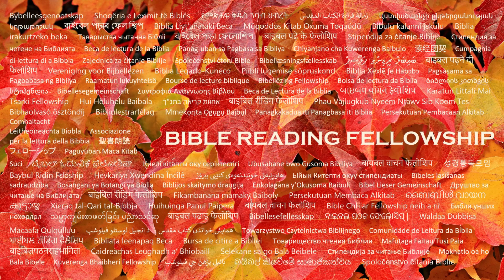Daily Worship with Psalms (Psalms 140 -January 25, 2024)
Psalms 140:
1 Deliver me, O Lord, from the evil man: preserve me from the violent man;

2 Which imagine mischiefs in their heart; continually are they gathered together for war.

3 They have sharpened their tongues like a serpent; adders' poison is under their lips. Selah.

4 Keep me, O Lord, from the hands of the wicked; preserve me from the violent man; who have purposed to overthrow my goings.

5 The proud have hid a snare for me, and cords; they have spread a net by the wayside; they have set gins for me. Selah.

6 I said unto the Lord, Thou art my God: hear the voice of my supplications, O Lord.

7 O God the Lord, the strength of my salvation, thou hast covered my head in the day of battle.

8 Grant not, O Lord, the desires of the wicked: further not his wicked device; lest they exalt themselves. Selah.

9 As for the head of those that compass me about, let the mischief of their own lips cover them.

10 Let burning coals fall upon them: let them be cast into the fire; into deep pits, that they rise not up again.

11 Let not an evil speaker be established in the earth: evil shall hunt the violent man to overthrow him.

12 I know that the Lord will maintain the cause of the afflicted, and the right of the poor.

13 Surely the righteous shall give thanks unto thy name: the upright shall dwell in thy presence.

Isaiah 55:11: